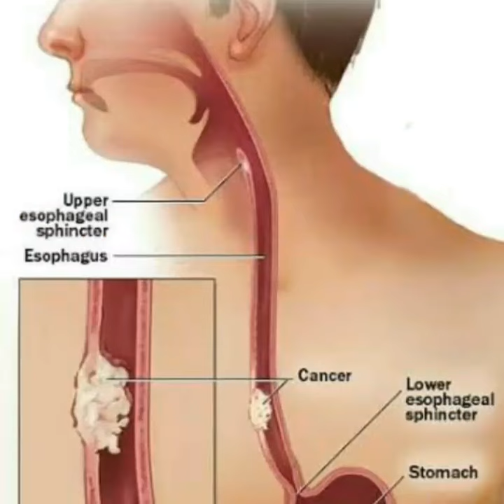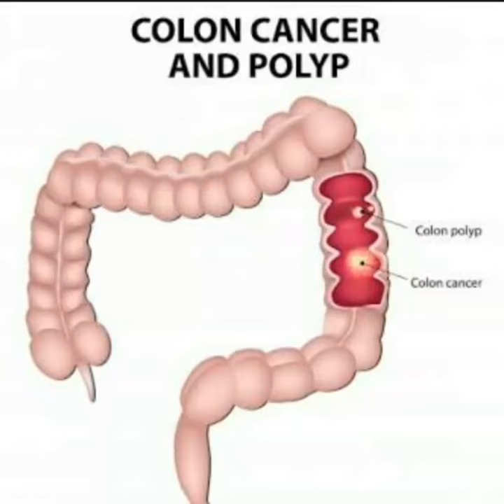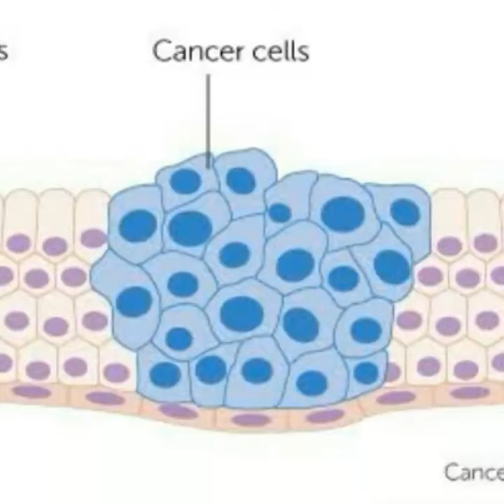ಕ್ಯಾನ್ಸರ್ ರೋಗಿಗಳಿಗೆ ಒಂದು ಸಂತಸದ ಸುದ್ದಿ| A Good News for who they are suffering from cancer MUST WATCH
ಕ್ಯಾನ್ಸರ್ ರೋಗಿಗಳಿಗೆ ಒಂದು
ಸಂತಸದ
ಸುದ್ದಿ. .
ಗೆಳೆಯರೆ ,
ವಿಜ್ಞಾನಿಗಳು ಕ್ಯಾನ್ಸರ್
ರೋಗಕ್ಕೆ
ಔಷಧಿಯನ್ನು ಕಂಡು ಹಿಡಿದಿದ್ದಾರೆ.
IMITINEF MERCILET ಎಂಬ ಹೆಸರಿನ
ಔಷಧೀಯು ಕ್ಯಾನ್ಸರ್
ರೋಗವನ್ನು ಗುಣಪಡಿಸುತ್ತದೆ.
ಮತ್ತು ಈ ಔಷಧವು ಮಹಾರಾಷ್ಟ್ರ
ರಾಜ್ಯದ
ಪುಣೆ
ನಗರದಲ್ಲಿರುವ
YASHODHA HEMATOLOGY CANCER
INSTITUTION
IN PUNE ಎಂಬ ಆಸ್ಪತ್ರೆಯಲ್ಲಿ
ಸಿಗುತ್ತದೆ.
FRIENDS ,,
ಈ ಆಸ್ಪತ್ರೆಯಲ್ಲಿ ಔಷಧವನ್ನು
ಕ್ಯಾನ್ಸರ್
ರೋಗಿಗಳಿಗೆ
ಉಚಿತವಾಗಿ ನೀಡಲಾಗುತ್ತೆ.
ಆದ್ದರಿಂದ
ಸಾಧ್ಯವಾದಷ್ಟು ಈ
ವಿಷಯವನ್ನು ಕ್ಯಾನ್ಸರ್
ರೋಗದಿಂದ ಬಳಲುತ್ತಿರುವವರಿಗ
ೆ ತಿಳಿಸಿ
ಮತ್ತು ನಿಮ್ಮ WHAT'S UP
ಮಾಧ್ಯಮದ
ಮೂಲಕ
FORWARD ಮಾಡಿ.. ಅಲ್ಲದೆ ನಿಮಗೆ
ಗೊತ್ತಿರುವ
ಎಲ್ಲಾ ಜನರಿಗೂ ತಿಳಿಸಿ
ಹಾಗೂ ದೇಶಾದ್ಯಂತ ಈ
ವಿಷಯ
ಪ್ರಸಾರ ಮಾಡುವ ಮೂಲಕ ಕ್ಯಾನ್ಸರ್
ರೋಗಕ್ಕೆ
ತುತ್ತಾದ ಜನರು ಗುಣಮುಖರಾಗುವಂತೆ
ಮಾಡಿ.
ನೀವು ದಿನಾಲು Whatsapp ನಲ್ಲಿ
ಸಾಕಷ್ಟು ವಿಷಯಗಳನ್ನು ನೋಡಿ
ಮಾಡ್ತಾ ಇರ್ತಿರಾ.. ಆದರೆ ಇವತ್ತು ಈ
ವಿಷಯವನ್ನು ಕೂಡಾ ಪೂರ್ತಿ ಓದಿ ,
ತಪ್ಪದೇ ನಿಮ್ಮ
ಗೆಳೆಯರಿಗೆ SHARE ಮಾಡಿ.
ಪುಣೆಯಲ್ಲಿರುವ ಕ್ಯಾನ್ಸರ್
ಆಸ್ಪತ್ರೆಯ
ವಿಳಾಸ :→
YASHODHA HEMATOLOGY CLINIC
109 , MANGALMURTHY COMPLEX ,
HIRABAG
CHOWK , TILAK ROAD ,
PUNE - 411002 .
PHONE NUMBERS ::→
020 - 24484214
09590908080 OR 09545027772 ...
APPOINTMENT .

Forward this message to all